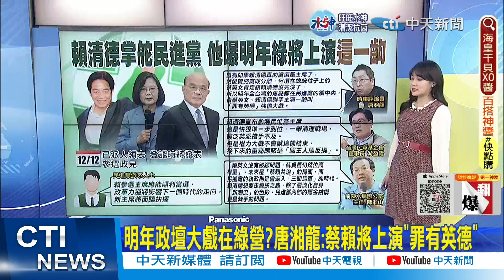【每日必看】賴清德掌舵"民進黨" 他預言國王人馬將"反撲"...｜高虹安再爆"0元助理" 吳達偉:不可能"付出不領薪" 20221213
00:00賴清德參選民進黨主席 他預言國王人馬將反撲
01:50綠檢討敗選"淡淡帶過"? 何志偉直覺反應"讓我再抖一下"
03:22柯文哲2024總統戰隊曝?! 傳找"黃珊珊"接民眾黨秘書長
03:38柯卸任北市長後 將成立總統競辦選台玻大樓
03:53柯文哲總統競辦 傳由北捷董事長李文宗統籌
04:31高虹安再爆"0元助理" 吳達偉:不可能"付出不領薪"
05:18徐巧芯"陳吉仲超會掰=抄吉掰":批范雲雙重標準